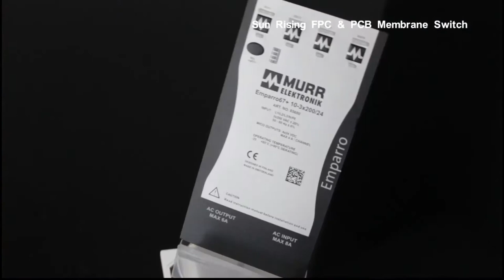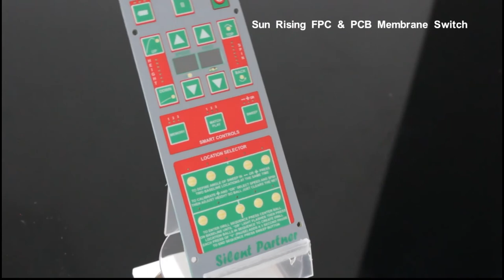Sun Rising FPC & PCB Membrane Switch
FPC & PCB Membrane Switch; keypads from Sun Rising